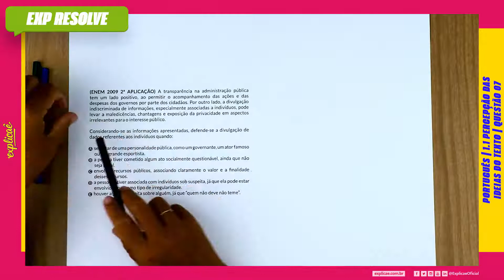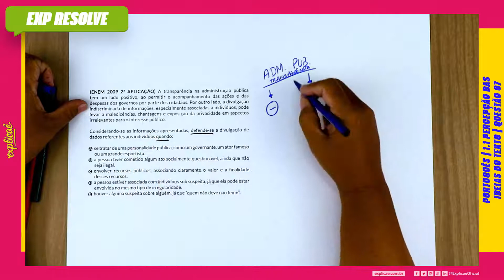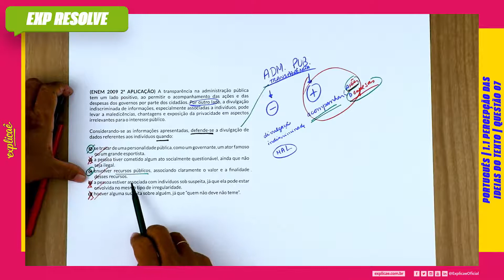A TRANSPARÊNCIA NA ADMINISTRAÇÃO PÚBLICA TEM UM LADO POSITIVO (...) | PERCEPÇÃO DAS IDEIAS DO TEXTO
___ Bem-vindo ao Explicaê Resolve Enem! Agora você pode acompanhar todas as resoluções das questões do Enem junto com os professores do Exquad!

ENEM 2009 2ª APLICAÇÃO:

Questão 107

NO MANUAL DE SOBREVIVÊNCIA:

1. INTERPRETAÇÃO DE TEXTO | 1.1 PERCEPÇÃO DAS IDEIAS DO TEXTO | QUESTÃO 07

No Explicaê Resolve de hoje, a profe Cláudia Fumie  trouxe uma questão da prova de Português do Enem 2009 2ª Aplicação que que traz o assunto Percepção das Ideias do Texto

(ENEM 2009 2ª APLICAÇÃO) A transparência na administração pública tem um lado positivo, ao permitir o acompanhamento das ações e das despesas dos governos por parte dos cidadãos. Por outro lado, a divulgação indiscriminada de informações, especialmente associadas a indivíduos, pode levar a maledicências, chantagens e exposição da privacidade em aspectos irrelevantes para o interesse público.
Considerando-se as informações apresentadas, defende-se a divulgação de dados referentes aos indivíduos quando:

a) se tratar de uma personalidade pública, como um governante, um ator famoso ou um grande esportista.
b) a pessoa tiver cometido algum ato socialmente questionável, ainda que não seja ilegal.
c) envolver recursos públicos, associando claramente o valor e a finalidade desses recursos.
d) a pessoa estiver associada com indivíduos sob suspeita, já que ela pode estar envolvida no mesmo tipo de irregularidade.
e) houver alguma suspeita sobre alguém, já que“quem não deve
não teme”.

Assista aulas de conteúdo desse assunto:
Assista outras aulas de resolução de questões desse assunto:
Baixe a apostila com o assunto teórico + questões de fixação:
Baixa a apostila com todas as questões do Enem desse assunto:
No nosso Blog Seguem mais conteúdos para aprofundar: